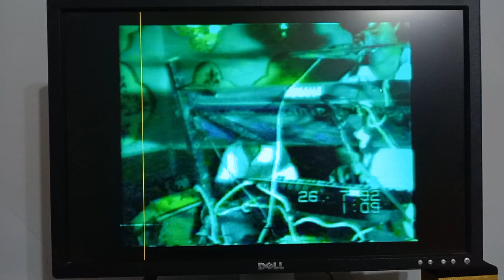13 января 2024 г.